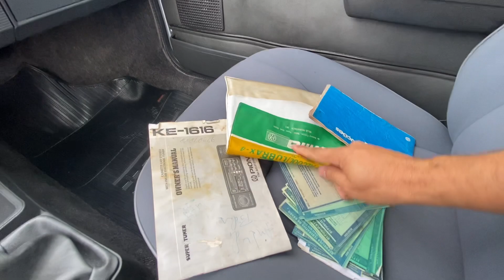Gol GL 1987 com manual, pouco rodado. (31) 988369733